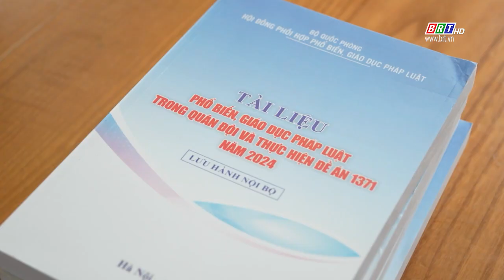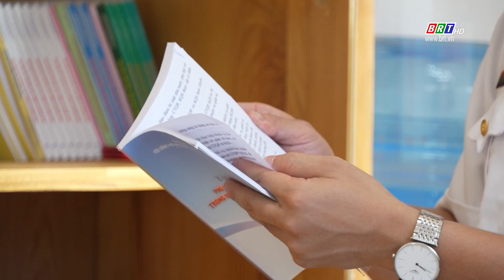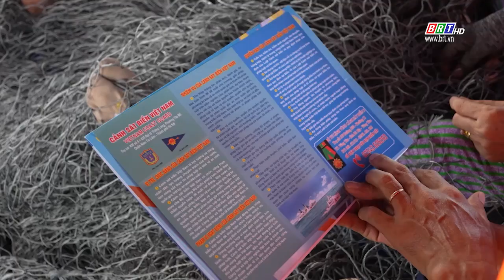Chỗ dựa cho ngư dân vươn khơi, bám biển | BRT TV